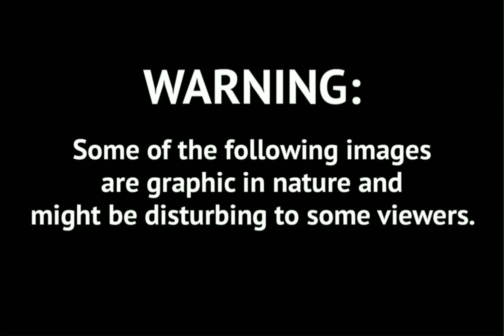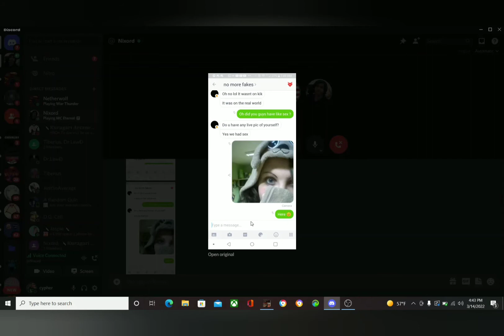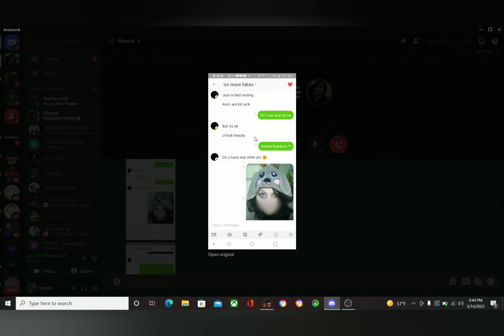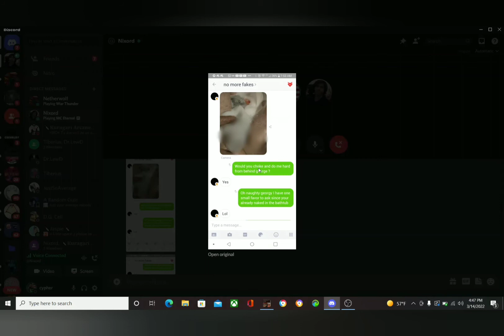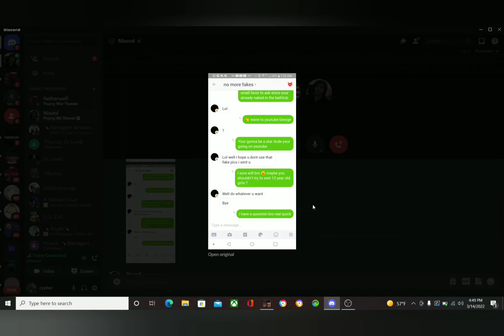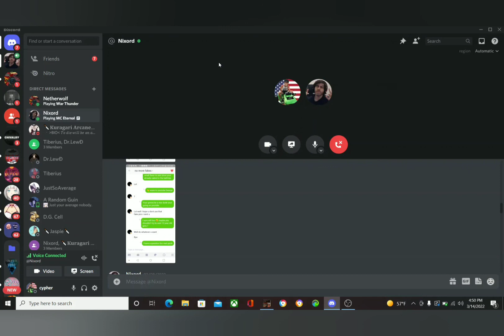kik predator catch 4# George from the UK is called out for wanting to choke decoy